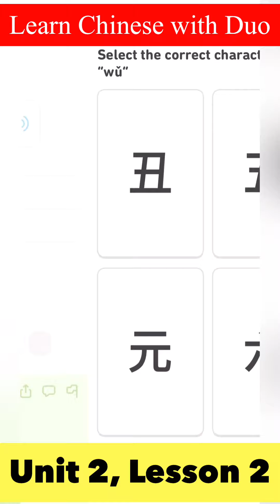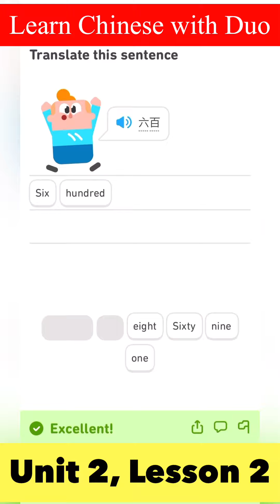Learn Chinese with Duo | UNIT 2, LESSON 2: Use Numbers